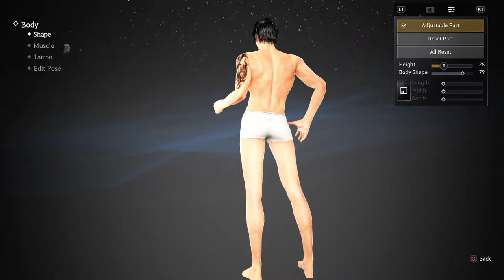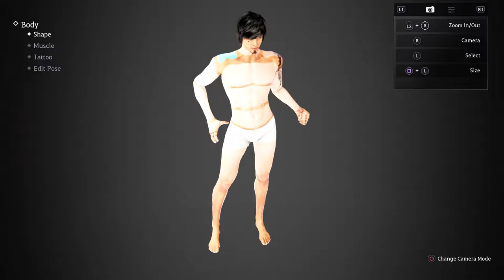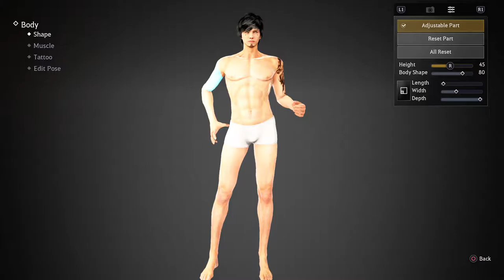BDO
I am a competitive yet fun gamer, i enjoy long walks on. never mind that! er.. any who, i like to create content that everyone can enjoy, from 3min short funny videos, to the 15 minute long Lets play on new release games. Be sure to check back for new content!